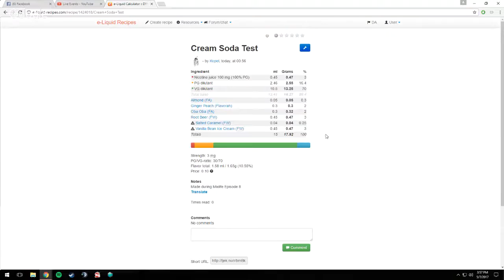Mixlife - The DIY E-Liquid Show # 8: Additives & Soda Recipes